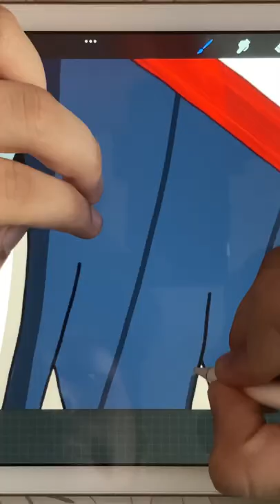Uchiha clan drawing part 5(Madara Uchiha)